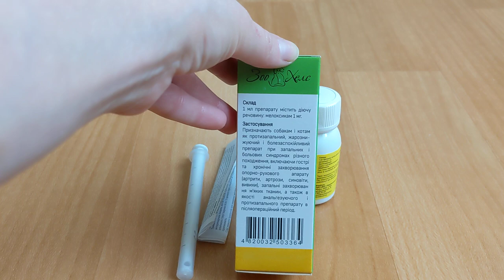Мелоксивет 10 мл суспензия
Суспензия для перорального применения кошкам и собакам